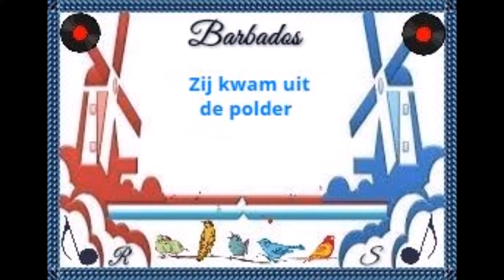Barbados - Zij kwam uit de polder - RS